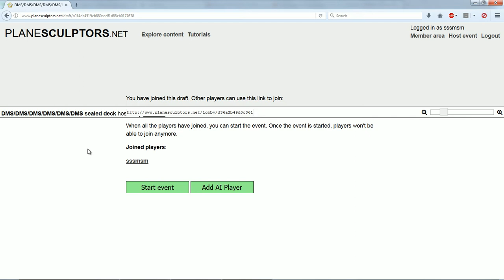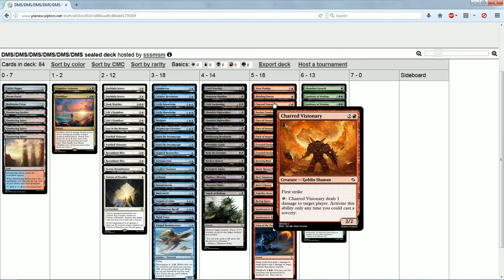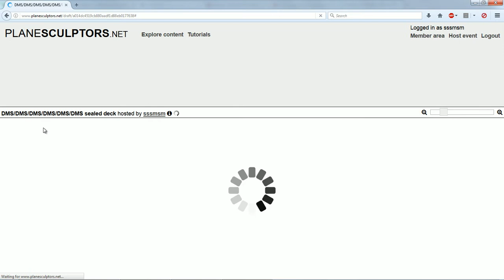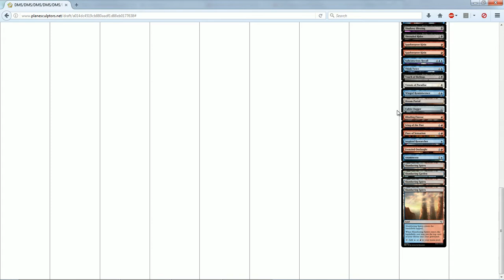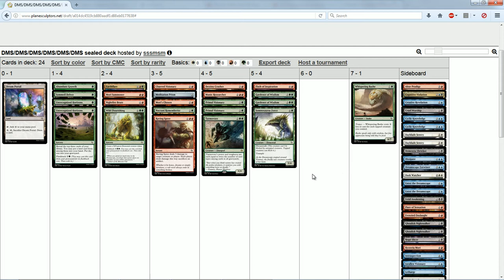Dreamscape Custom Magic Set - Sealed (Deckbuilding)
Scott and Abbey build a sealed deck with the Dreamscape custom Magic set to battle with.